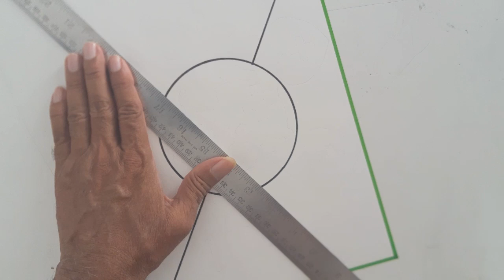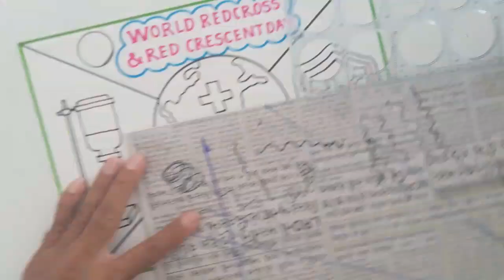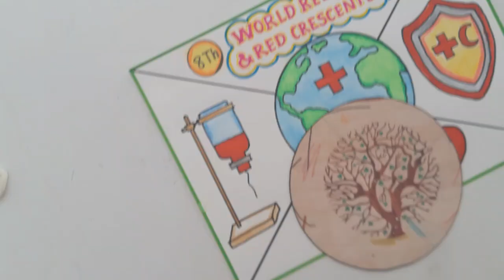World Red Cross Day Drawing Easy//Red Crescent Day Poster Drawing Idea//How to Draw Red Cross Day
World Red Cross Day Drawing Easy Steps
World Red Cross And Red Crescent Day Poster
How to Draw World Red Cross Day Poster
How to Draw Red Crescent Day Chart for Project